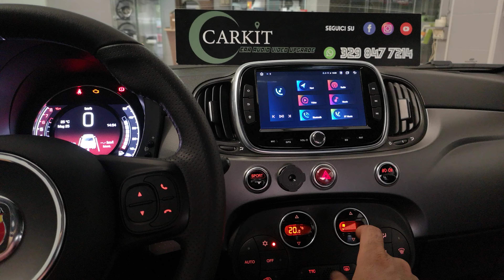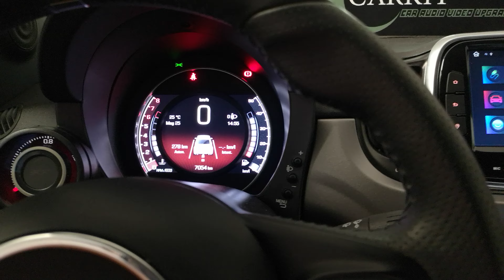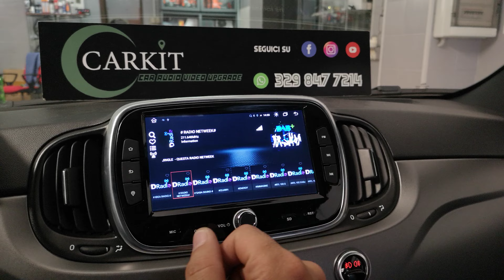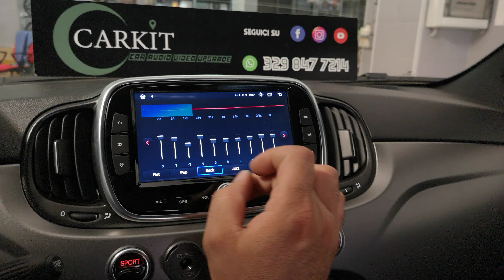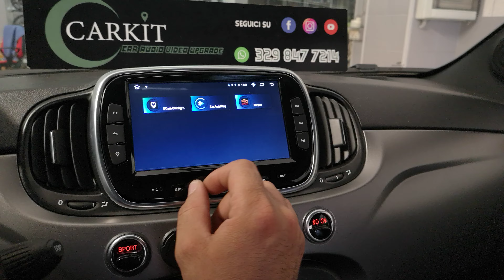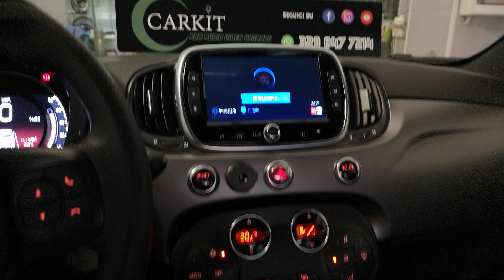Cartablet Fiat 500 Carkit Carplay ios è Android auto Officina Carkit Roma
Mail

Centro installazione e vendita a Roma

Soluzioni per tutte le auto